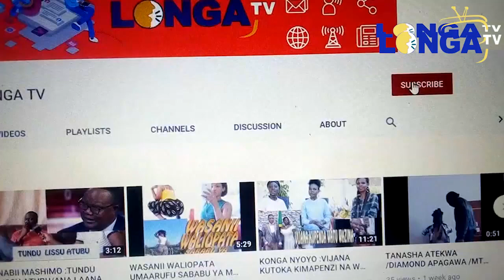MAMA AKIWA ANAUMWA ,NYUMBA YETU ILIUZWA NA RAFIKI WA MAREHEMU WA BABA YANGU TUKAENDA KUPANGA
SEMA NAO : Ni kipindi ambacho kinazungumzia matukio na Mikasa ambayo walipitia watu lakini hawakukataa tamaa walipambana hadi wakafanikiwa